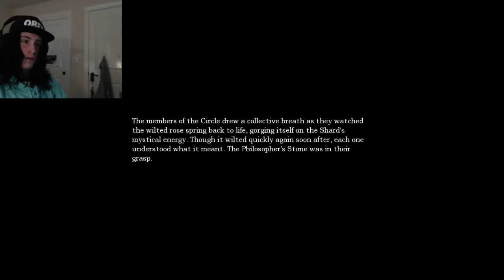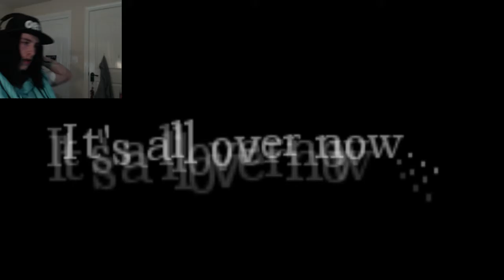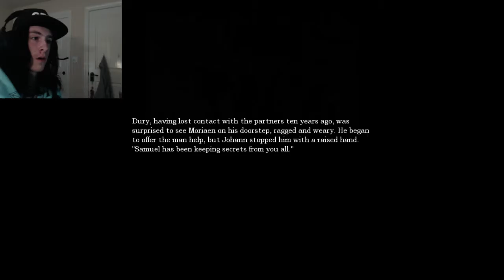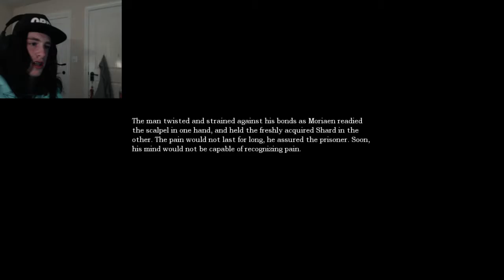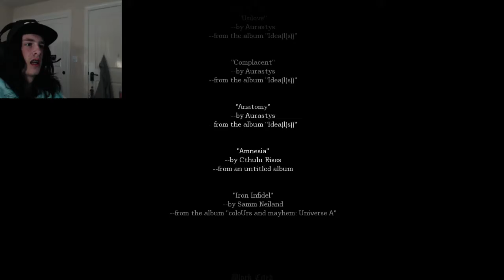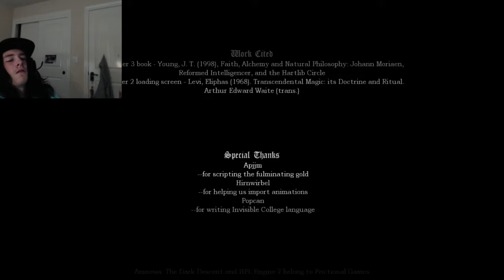LEGENDARY CUSTOM STORY!!!!! | Amnesia The Great Work | Part 12 (Ending)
I regret to say that this custom story has come to an end, I have never played a story like this before. I was led through every emotion and blown away by the story-line. It's custom monsters, music, objects, puzzles etc. were all perfect and original. I'm proud to say that I have never seen or played a better custom story than this one, it's legendary and a prime example of what the gaming community can do. This story gets a 10/10, even a 20/10. I loved every minute of this experience and I hope that Damascus continues to put out such Grade-A content.